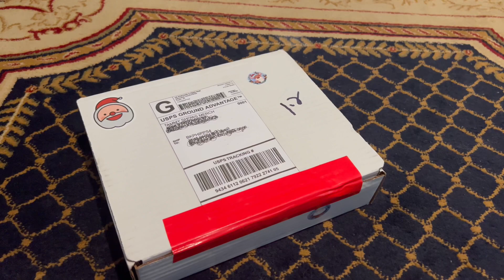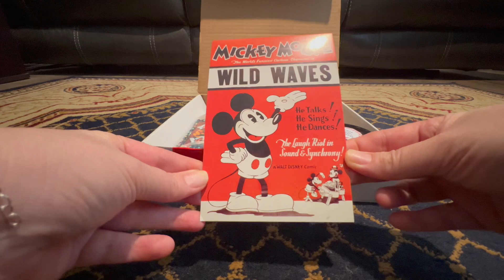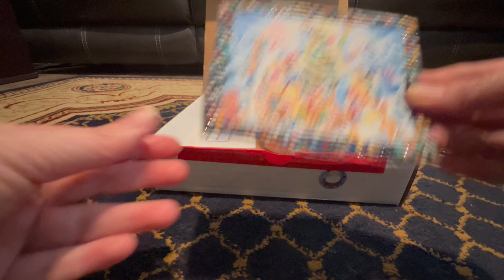Instagram Giveaway Win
📲 Every Sunday 8 pm est I sell Funko Pops on Whatnot BKPHIPPS4

BKPHIPPS4
3148 Phillips Way

_____________________💸REFERRALS_____________________

_____________________🎶CREDITS🎶_____________________